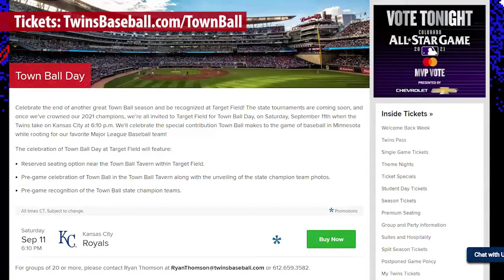Minneapolis Mudcats vs Highland Park Beavers 8 15 21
The Minneapolis Mudcats faced the Highland Park Beavers in the 2021 Minnesota Baseball Association Class A amateur baseball state tournament at Palm Field in St. Anthony.